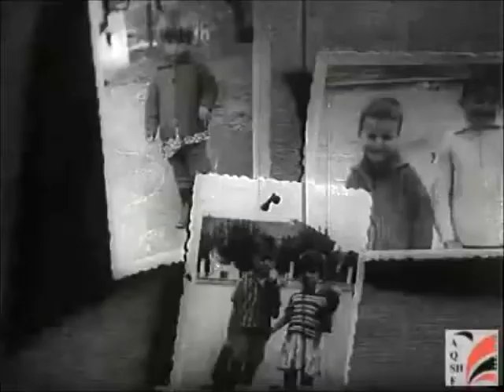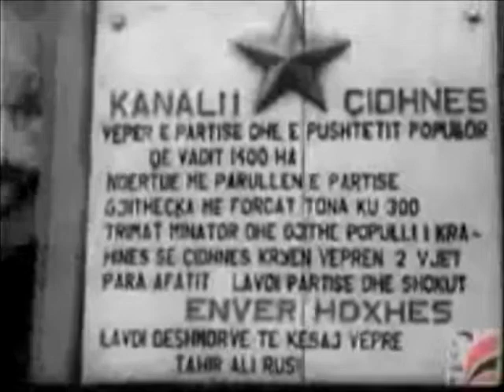Në kanalin i Setës në Gjalicat e Gurë-Lurës!!(Video 1967)